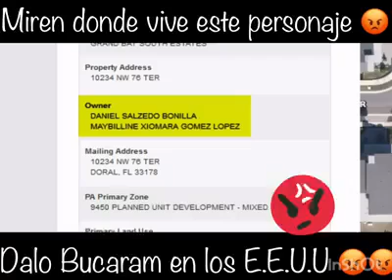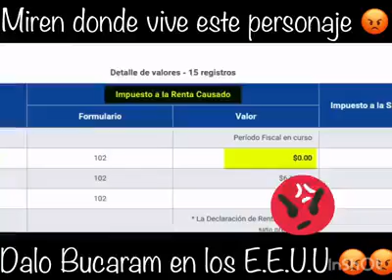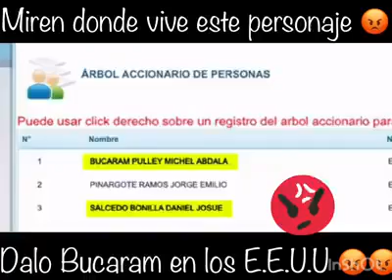Miren la casa de Dalo Bucaram en EEUU